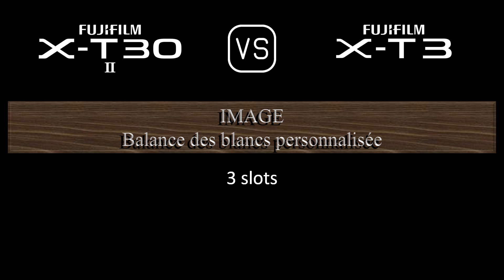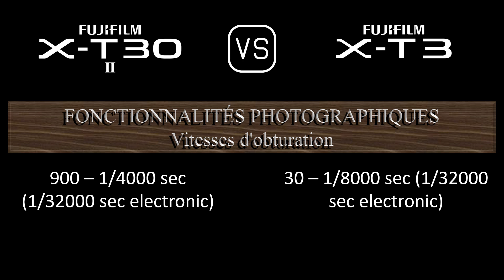Fujifilm X-T30 II vs. Fujifilm X-T3: Une Comparaison de Caractéristiques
Cette vidéo fournit un aperçu des fonctionnalités du Fujifilm X-T30 II et du Fujifilm X-T3 dans une comparaison de caractéristiques (comparison of specifications).

00:24 LANCEMENT
00:32 BOÎTIER
00:41 CAPTEUR D'IMAGE
01:05 IMAGE
01:21 OPTIQUE ET MISE AU POINT
01:50 ÉCRAN
02:10 VISEUR
02:26 FONCTIONNALITÉS PHOTOGRAPHIQUES
03:27 FONCTIONNALITÉS VIDÉOGRAPHIQUES
03:43 STOCKAGE
03:47 CONNECTIVITÉ
04:16 CARACTÉRISTIQUES PHYSIQUES
04:36 AUTRES CARACTÉRISTIQUES